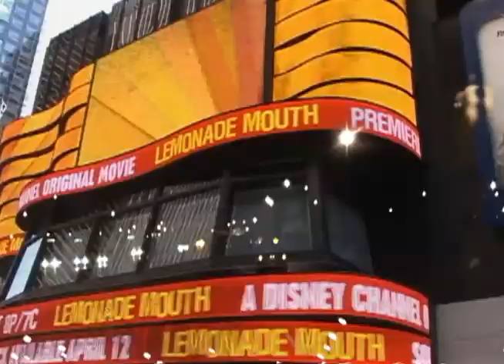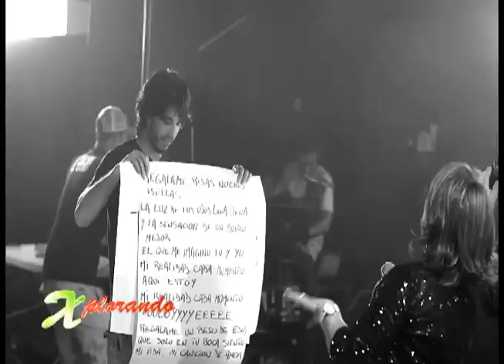XPLORANDO MILLY QUEZADA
La cantante y actriz dominicana celebra 30 anos de carrera artistica y nos muestra su nuevo album "Aqui estoy yo"... Xploramos su carrera musical y su vida.